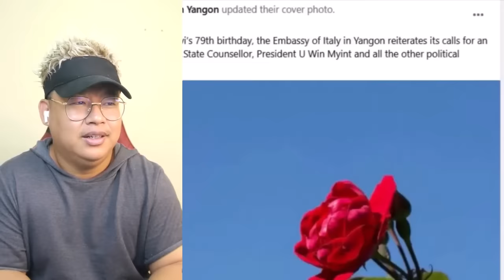ကိုစည် ၊ ရဲဘော်ရှမ်းလေး ပြောပီ